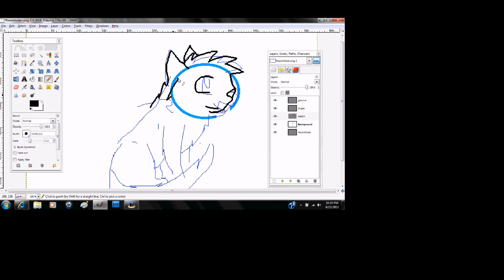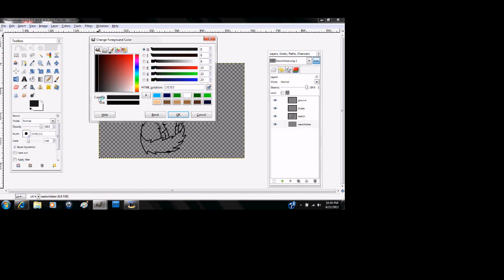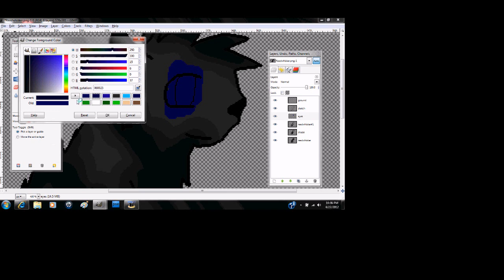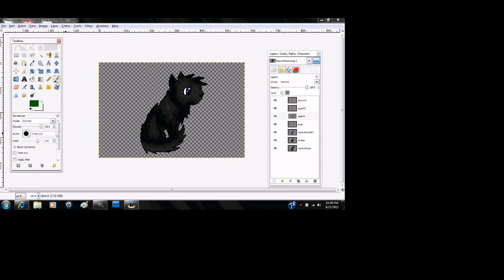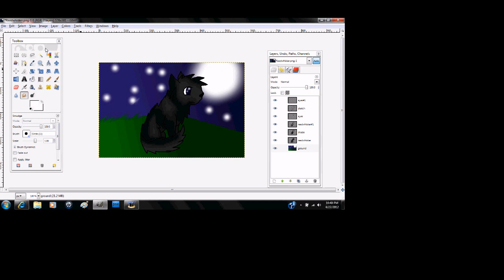Reedwhisker Speedpaint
My first one, still working on how to get full image.